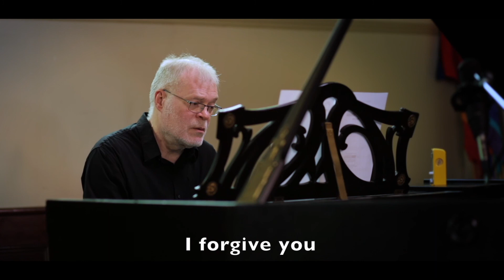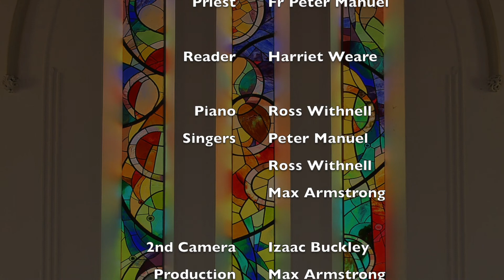The prodigal son, and his family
0:00 Start
0:46 Song - Like A Child Rests
3:52 Gospel - Luke 15 : 1-3, 11-32
7:39 Song - Amazing Grace
10:20 Sermon
23:32 Song - Prodigal Son
27:45 Blessing

CCLI licence number 270475. One License licence number A-625663.